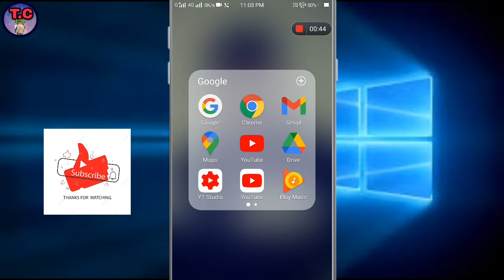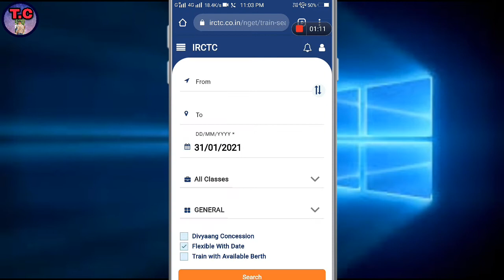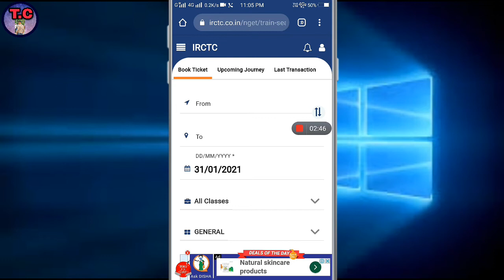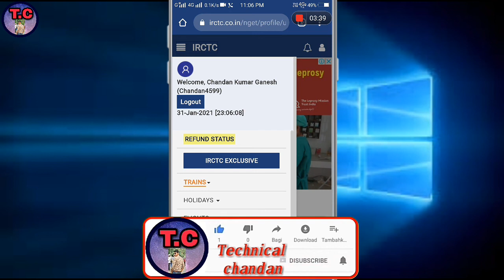IRCTC Account me konsa mobile number or Email I'd Link hai kaise pta kre.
🙏Dear Friend 🙏

यदि आपको हमारा video पसंद आता है। तो video को 1 like 1अच्छा सा comment और अपने दोस्तों के साथ share जरूर करे साथ ही।

Boya by m1.

Best vlog tripot.

Green screen.

Mobile gimbal.

Ring light.

Digitek ring light.

IMPORTANT NOTICE : These All Things Are Copyrighted. We Just Edited And Published To Audience For TECHNICAL Purpose Only.